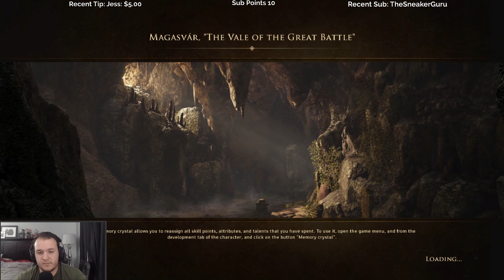Let's Play Greedfall with Cattsass - Episode 29